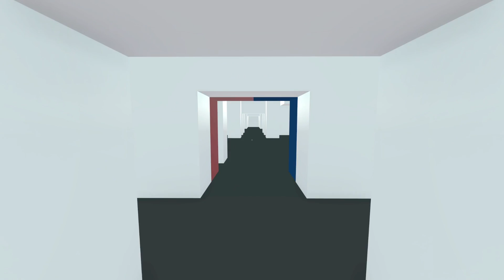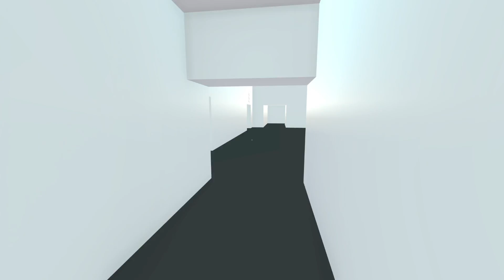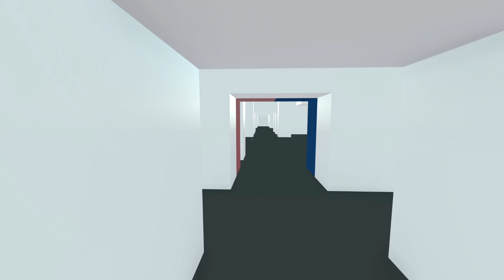Lingo - Puzzle Game - 32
Lingo is a first person word puzzle game with a large, abstract world to explore. With its epiphany-driven gameplay and impossible geometry, Lingo provides a unique and nonlinear experience.